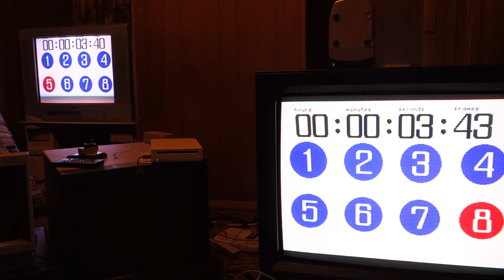Input Lag Test and Impromptu Streets of Rage Stage 1 ft. Sony KV 27HS420 and Mitsubishi XC 3730c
Input Lag comparison of the Sony KV-27HS420 HDCRT using the Mitsubishi Megaview as a baseline.

Megaview was chosen since it can display both 15khz and 31khz sources natively without any processing.

For 240p/480i sources, the delay seems to be approximately 3 frames;
480p in turn has 2 frames of delay.